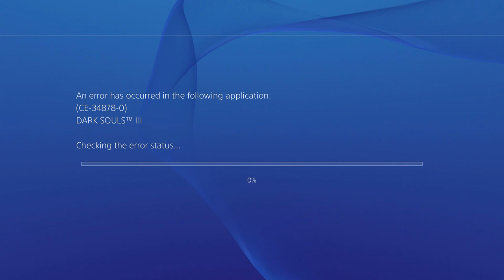The Unkindled Journey: Community Event (PS4)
Come join Fex, Cas and members of the Dark Souls community for our first Fextralife event of Dark Souls 3: The Unkindled Journey.

Cas will be progressing through the game from the Catacombs of Carthus. Come Co OP, PvP and cosplay as we get a little drunk and have some fun!

Password: fextra